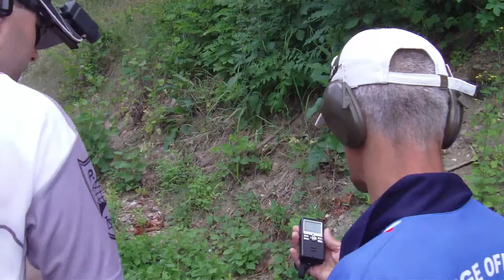Bathory Cup 2014, Stage 1, Jiří Běhal, 87.31% na Rakusan, Josef